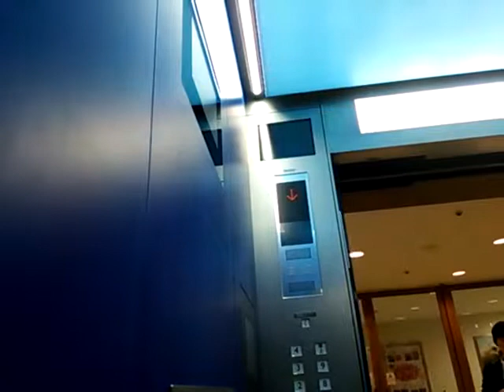うわっくせー！がお送りする 池袋サンシャインのエレベーター